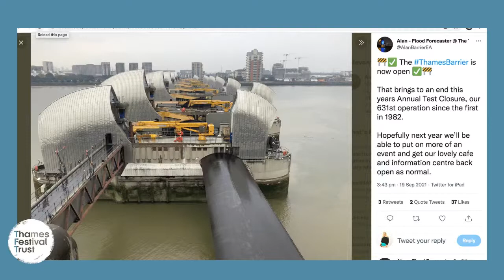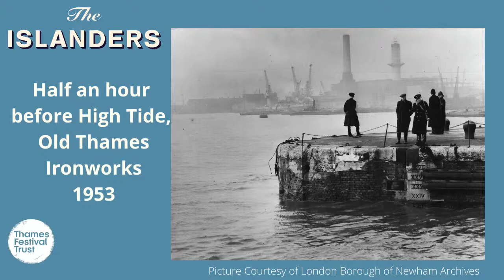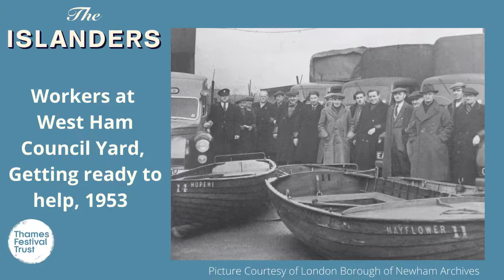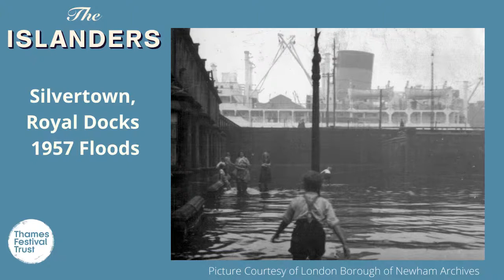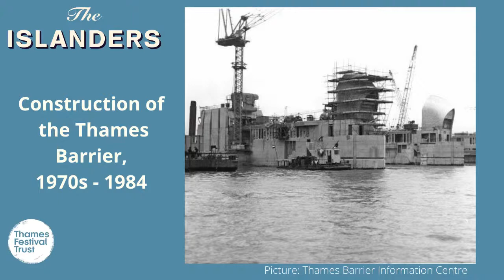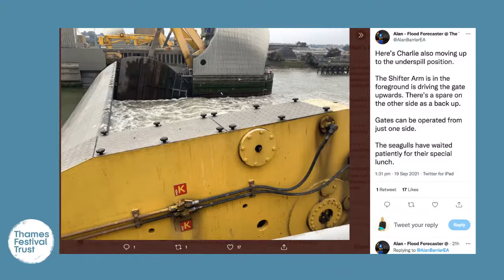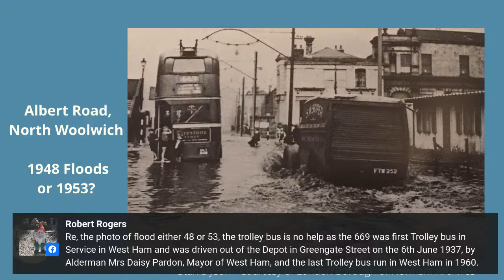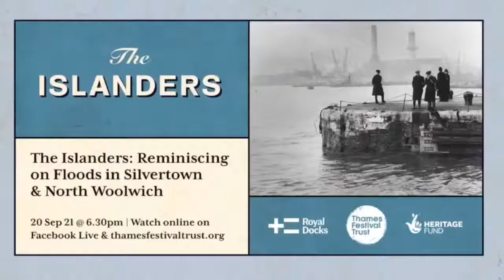The Islanders: Floods in Silvertown and North Woolwich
Join us for the last episode of the Live History Talks Series 'The Islanders' to learn more about the 1950s Floods with a special focus on London's Royal Docks Floods stories.

We will also discover the fascinating history of the building of the Thames Barrier and how it helps to protect riverside communities from floods in present times.

Tune in to watch live and participate with your comments and questions for the speakers, including historian Colin Grainger & Thames Barrier Engineer / Manager, UK's Environment Agency Alan Atkin-Park

Hosted by journalist/presenter Marieta Evans

Take a Virtual Tour of Silvertown

Search over 200 records with images and descriptions from locals that follows the growth of the area through the generations, from industrial development and cultural change to the devastation of war and redevelopment.